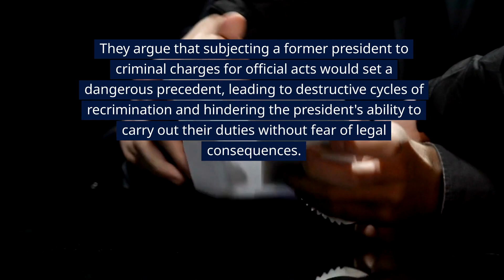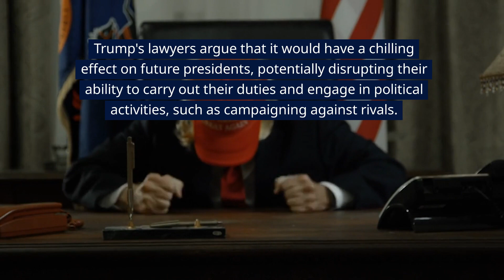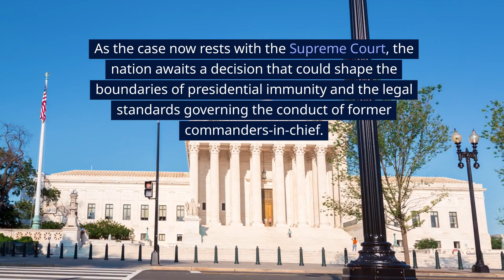Trump's Immunity Saga: Clash of Powers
Trump's Immunity Saga: Clash of Powers" depicts the legal and political tumult swirling around former President Donald Trump. Amid investigations and accusations, alliances shift, and power dynamics evolve, captivating the nation. As the drama unfolds, the outcome hangs in the balance, leaving observers spellbound by the twists and turns of this gripping saga. 🏛️

📰 Stay Informed: Delve into current news and politics with our analysis.
🗽 Explore NYC: Discover the city's hidden gems and exciting activities.
🤝 Community Engagement: We value your input and discuss audience-suggested topics.